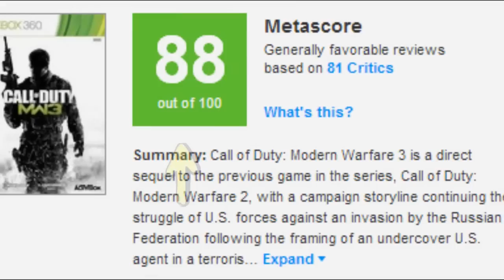PONIENDO A PARIR / Call Of Duty Modern Warfare 3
Estaba bastante cantado, me lo pedisteis en comentarios y yo le tenía muchas ganas, recordad que esta serie es de humor, no son críticas objetivas, aqui el único objetivo es echarnos unas risas de forma algo cruel :D